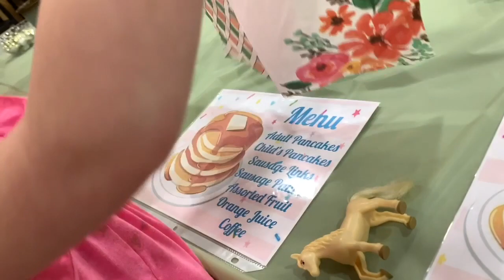**FIRST FEW DAYS HOME WITH A NEWBORN** (vlog #502)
I'm trying to develop a new schedule now having a newborn home with us! I grab clips from pieces of my week - from a failed attempt to get his birth certificate, to shopping for some things Hunter still needs and we end our vlog taking my girl roller blading on a night out!

As always,
xoxo Shane

xoxo Shane